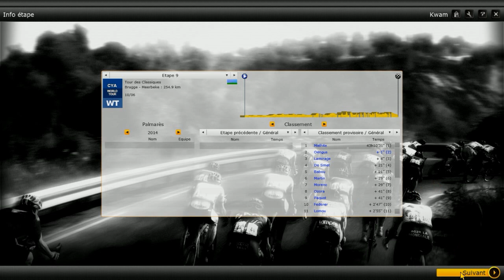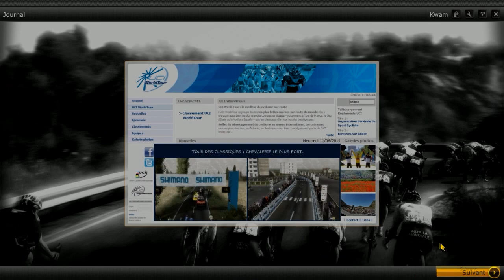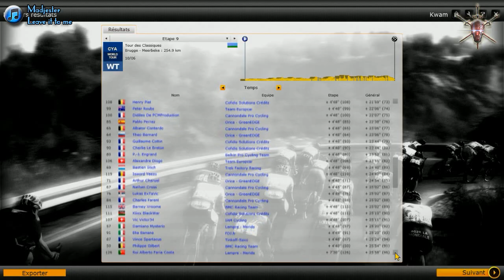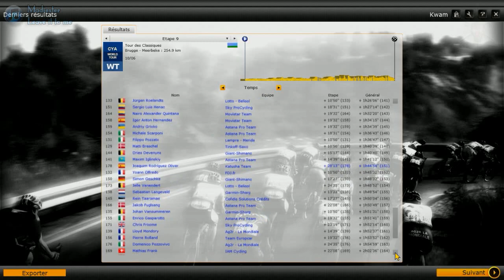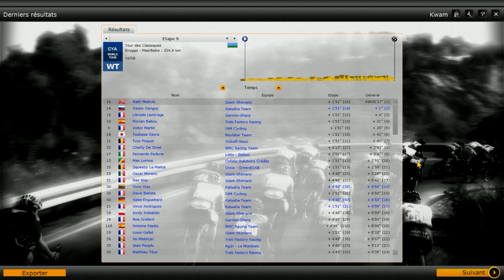PCM 2013 HD FR | Tour des Classiques | #09 | Un champion l'emporte.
Suivez vos coureurs préférés dans cette 4e aventure extrême !
Tous les meilleurs grimpeurs sont présents ainsi que 118 nouveaux coureurs.
12 classiques, 2 championnats du monde, 1 clm indiv.
Database : FCD Transferts v4 + 118 coureurs ajoutés/créés par mes soins
Niveau : Extrême